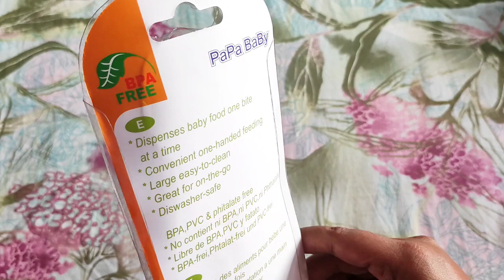Baby food feeder review|| Tiny Tycoonz food feeder review